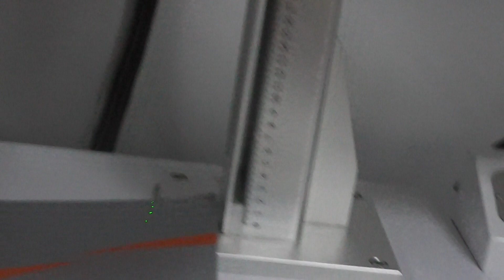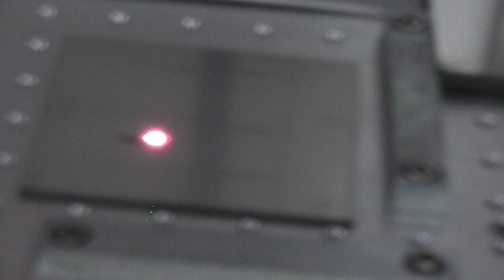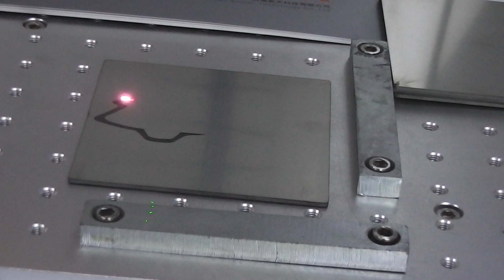Christmas color marking by mopa marking machine1